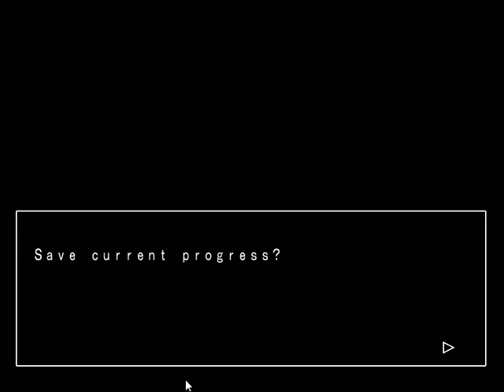Korona: The Movie - 16 - Hiking with Yuka (late to end act 2)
Noel invites Korona and a guest of her choice on a hiking trip. Korona may choose any of Yuka, Raim, Levia, or Subaru and Belith, resulting in different dialog along the way. For the "canonical" playthrough, I'm aiming for Yuka, so Yuka it is!

Korona and Yuka mainly talk about their relationship and future plans, and about Noel's relationships with those around her. Eventually, Korona ends up fighting a dragon in the mountains. Yuka helps out, but a dragon is still a dragon. Although Korona wins, at the end of the day, she's feeling exhausted, and quickly falls into a deep sleep.

I was originally expecting the dragon fight and end of the act to be a separate video, so some of my remarks during the battle reflect this, including a brief recap of the situation as combat begins. So, to address one remark in particular, no, I wasn't thinking that what ended up as a 27-minute video would be "short", but that just the fight and the remainder of the act would have been.

Anyway, before moving on to Act Three, we'll be going through the other three options for the hiking trip, so expect those to follow, with one video for each branch.

I've also posted on my website general information on the game, plus summaries and transcripts of completed story chapters (additional chapters to be added as the playthrough continues).